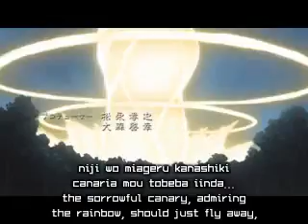--Tales of Symphonia (Oav 6)-- 1/5 (Engl)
The first part of the episode 06 of the anime of the famous RPG Tales of Symphonia. ( Tethe'alla Part )